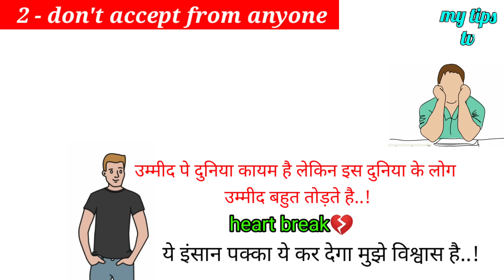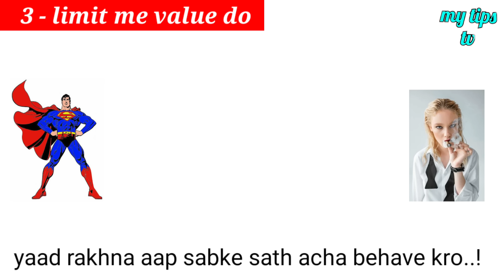attractive & charming personality kaise banaye | Aesa bano log talwe chatenge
Logo ko unki aukat kaise dikhaye | kya kare ki log hamari ijjat kare |

About this video - aaj ke is video mein maine bataya hai ki kya kare ki ham ek acha personality banaye aur log hamari value kare...and jo hamari value na kare unko unki aukat kaise dikhaye..